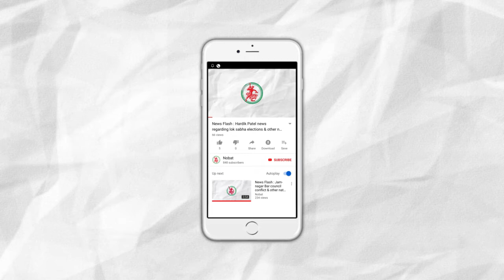News Flash: Alpesh Thakor & Dhavalsinh Zala Joined BJP